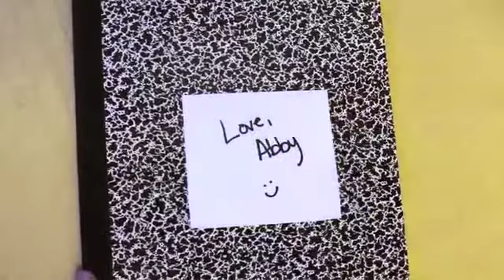Sister Wives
Love, Abby shows Joe how he cake have his cake and keep other cakes around, too, if he plays his cards right in a metaphorically magical episode of transitioning from playboy to relationship man.